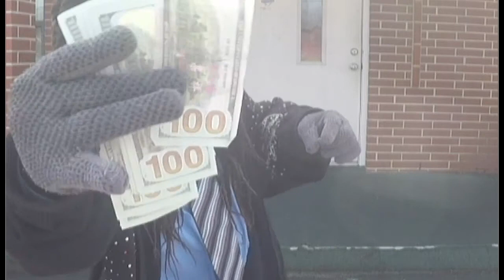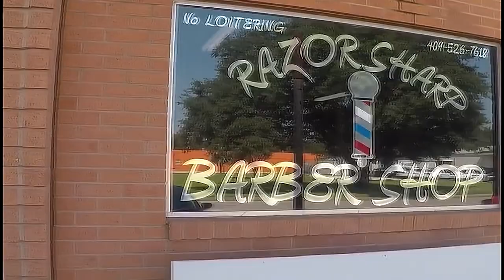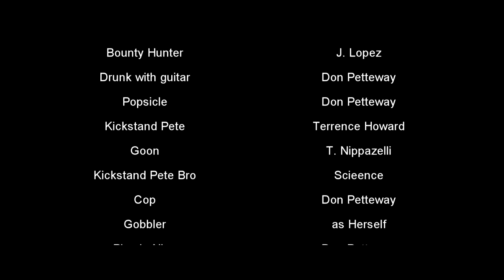Pimpee T Movie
Cinema Event